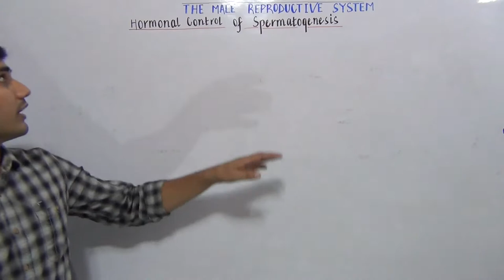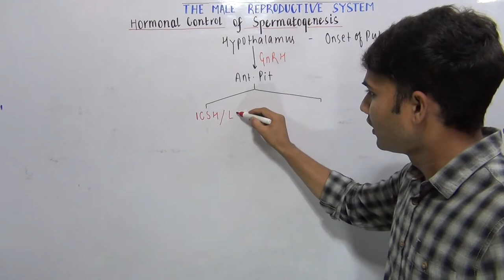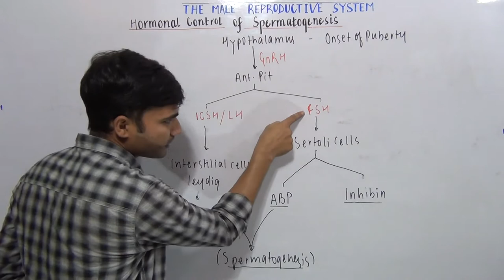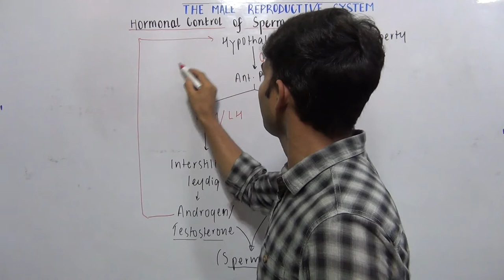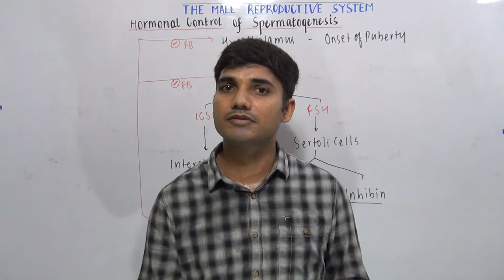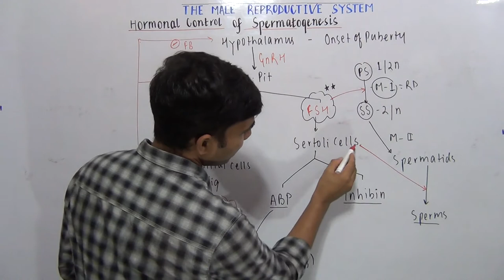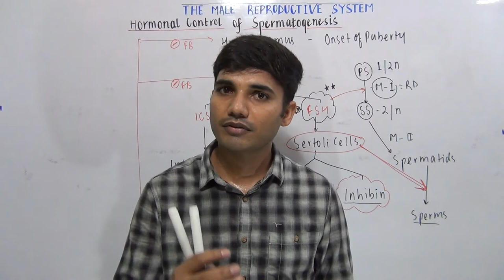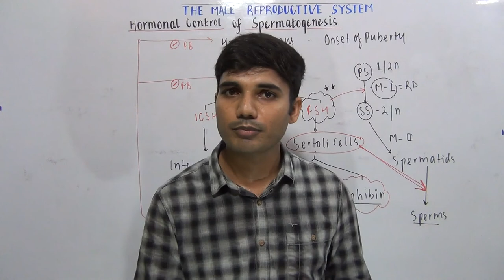Hormonal control of Spermatogenesis